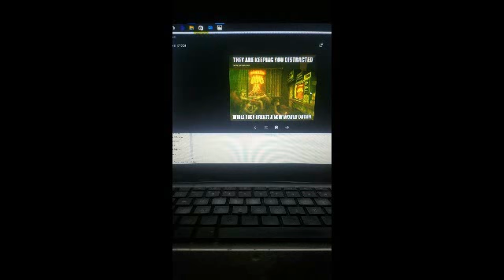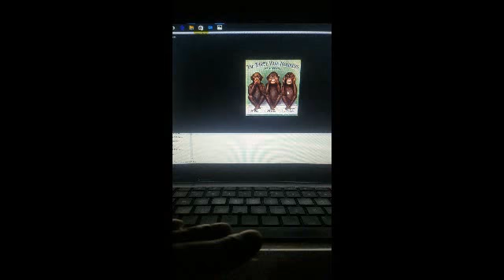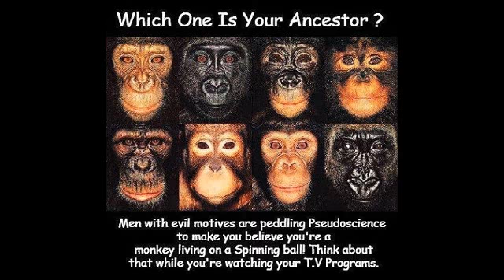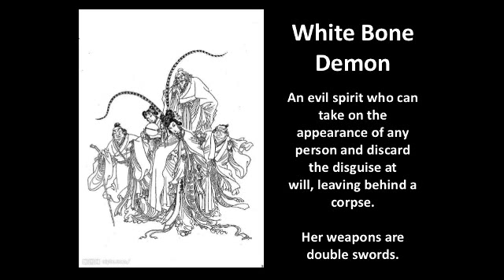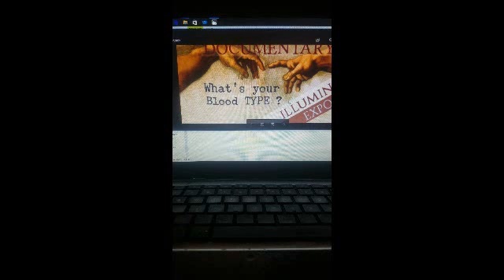Highs an lows the god of MONKEY'S vs CEASARS realms the MK ULTRA god the 7 god dead war crys n more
LIFE TIME INSURANCE THE BOOK OF JOSHUA CH 10 THE DEFEAT OF THE 5 KINGDOMS MY MOM DEATH ON THE TENTH MY BIRTHDAY BEING ON CHRISTMAS DAY THE DEFEAT OF THE 5 STAR BEAST ME BEING THE 1ST TO EVER EXPOSE EXCEDURA EXCEDURA O AN WITH ALL THE BUGERS IN Y'ALLS NOISE OUZZZ JUICE THE POOREST TO EVER DO IT THE BEST .THIS ONLY 7 PERCENT OF MY TRUE BRAIN POWER SINCE MARC 2018 ..WE BEEN AT 2 PERCENT THE WHOLE TIME ...LUCKLY THE HANDS ARE TO DAMAGED .WEAKLINGS